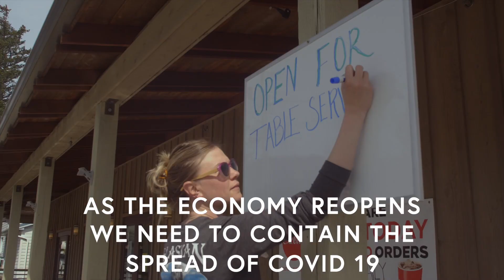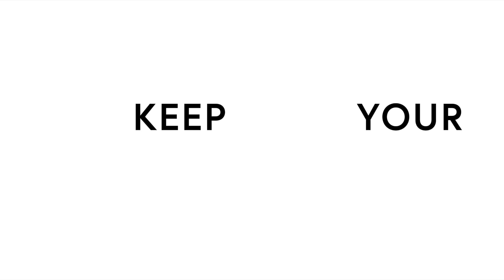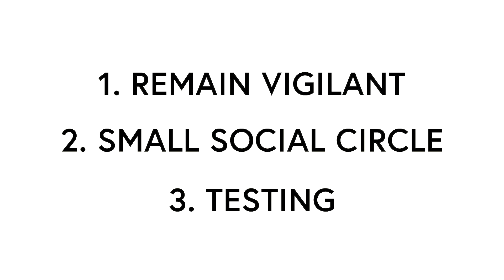Reopening Juneau Safely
What can you do to keep Juneau healthy? Here are some tips.